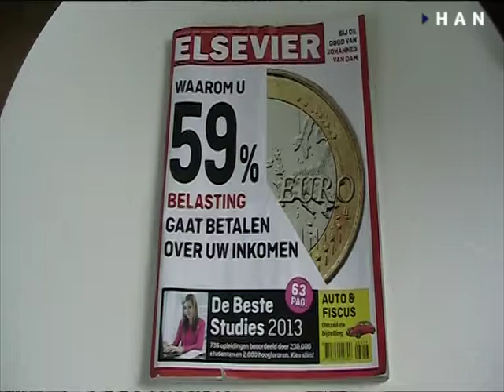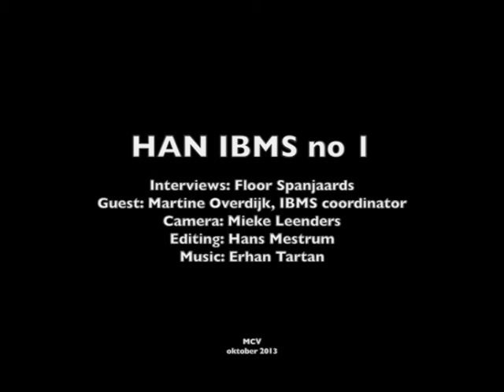Arnhem Business School | International Business and Management Studies | No. 1 Netherlands 2013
HAN scored first place in the category 'large universities of applied sciences' in Elsevier's annual ratings, which means that of all the universities of applied sciences in the Netherlands HAN has the most satisfied students. The survey also showed that our International Business and Management Studies (IBMS) has been rated number 1 of all IBMS courses in the Netherlands for the second time in a row!